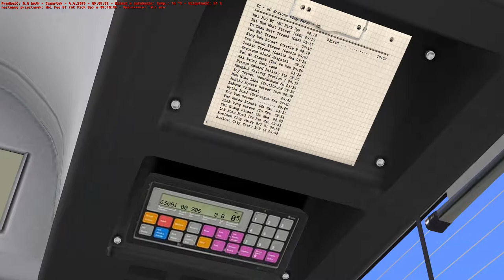OMSI 2 | HK West Kowloon 3.0 | 6C Kowloon City Ferry | MB Citaro G UK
Kurs lewostronnym przegubem na linii 6C z Mei Foo do Kowloon City Ferry w tempie warszawskiego 167 w niedzielę, czyli iście żółwim, bo próbowałem nie jechać przed czasem, a rozkłady na tej mapie są widocznie wyliczone pod spore korki.

AUTOBUS: Mercedes-Benz Citaro UK Pack 2.1 (trzy wersje krótkie i trzy przegubowe)
(WYMAGANA REJESTRACJA i zalogowanie się w FellowsFilm.com
) lub starsza wersja pod poprzednim filmem, w którym była pokazana (link do tego filmu poniżej).